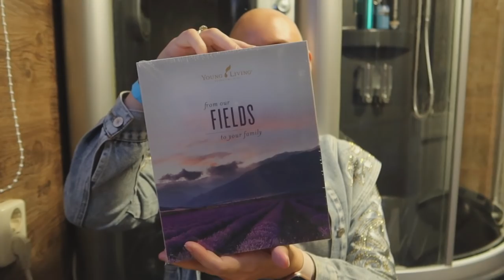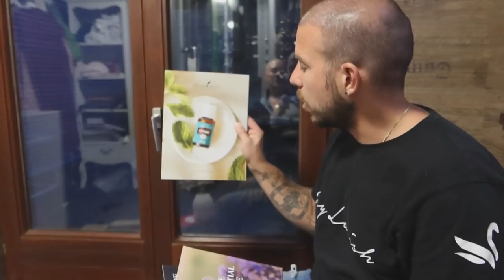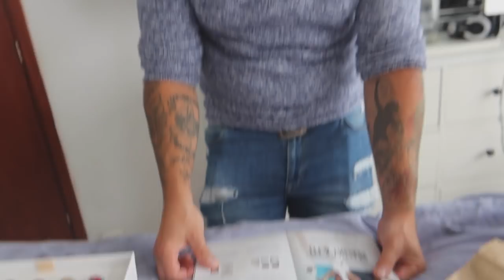ONTSPANNINGSTIP MET KANKER | ETHERISCHE OLIE & 2DE CHEMO FASE 2 || #338 || MIJN BORST HEEFT KANKER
Etherische Oliën verkrijgbaar via Instagram @ccarrlyy19

Lieve Patatties,